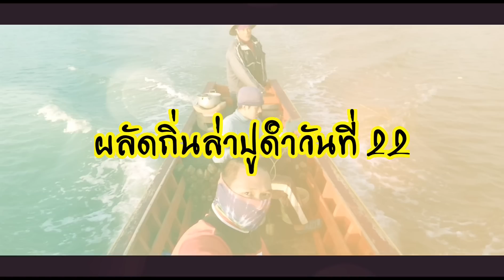ชาวเล EP.2 ผลัดถิ่นล่าปูดำ #24 ได้ปูดำตั้งแต่ลูกแรกทำเอาใจเสียเลย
ลงคลิปทุกวัน อ. /พฤ. /ส. /อา.
ติดตามช่องเพื่อไม่พลาดคลิปใหม่ๆ